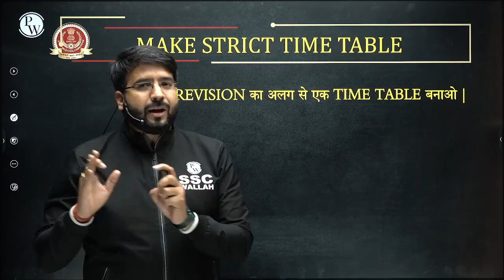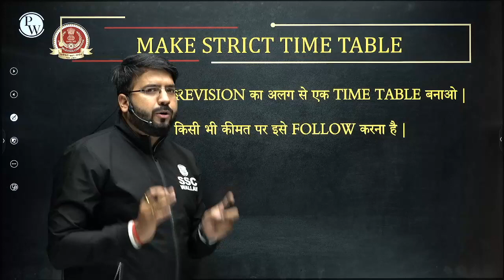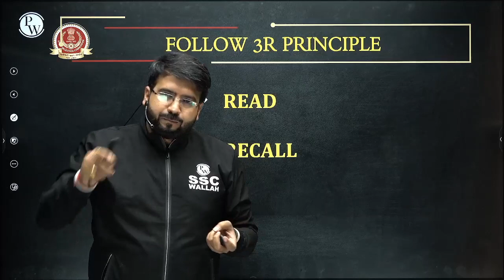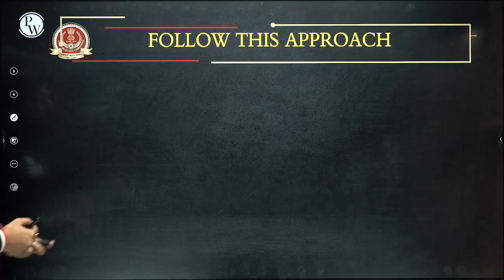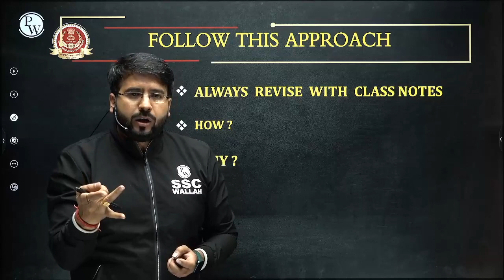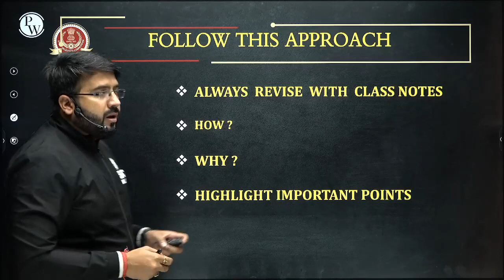SSC GD 2022 | Preparation Strategy | Final Punch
📝 For complete notes of Lectures, visit SSC Wallah in the Batch Section of PhysicsWallah App/Website.

Free YouTube Playlist to boost your SSC Exam preparation.
All the classes will be provided in Live/Recorded form only on our YouTube Channel SSC Wallah.
Class Notes of each lecture will be provided on our PW App in respective batches in PDF format.
 Practice sheets with text solutions for each lecture will also be provided on App.
Weekly Schedule of classes will be posted on the Community and announcement section of Batch.